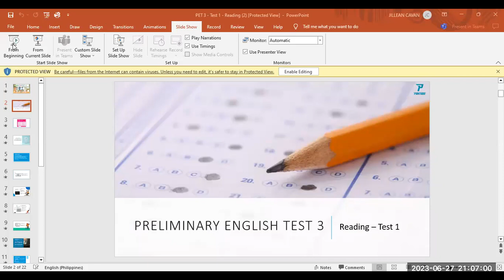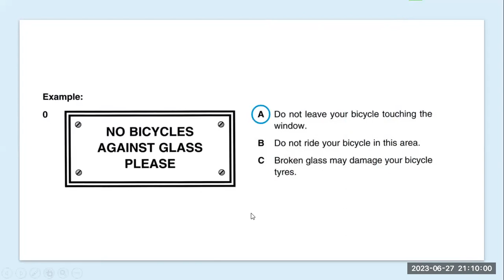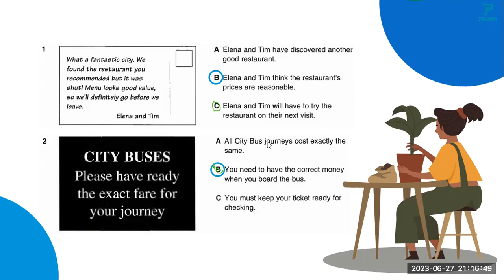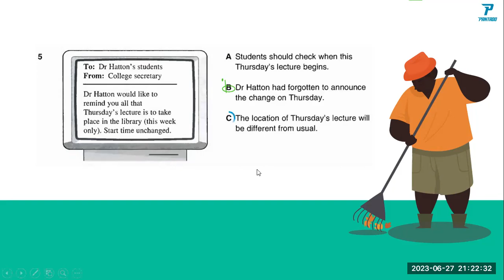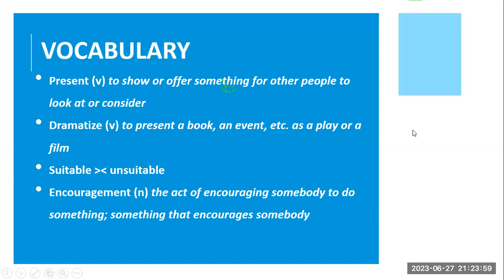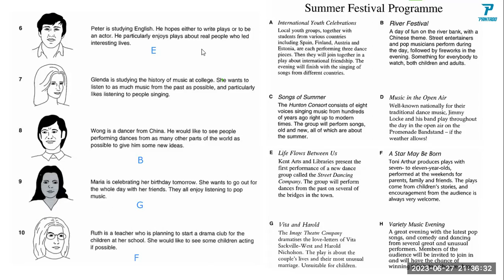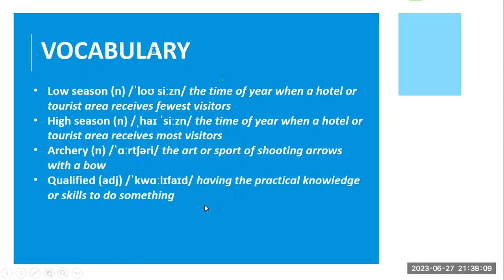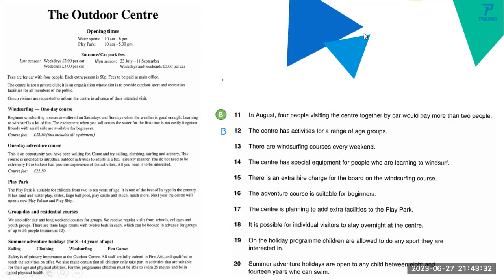NGUYEN -READING 3.1